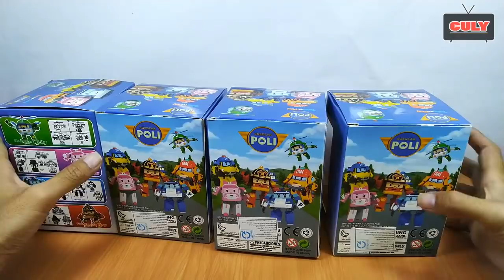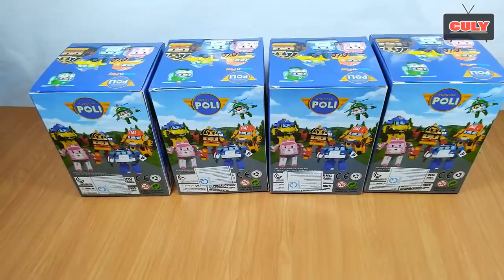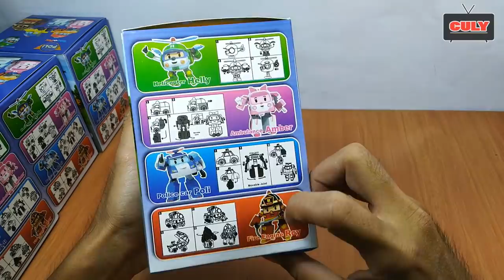Đồ chơi Robocar Poli hồng ( Amber ) và những người bạn robot transformer